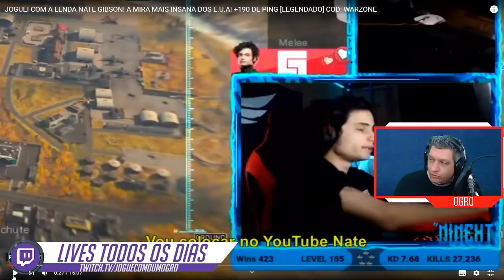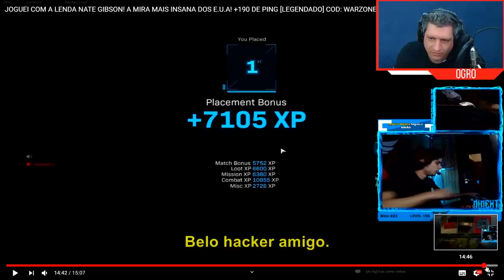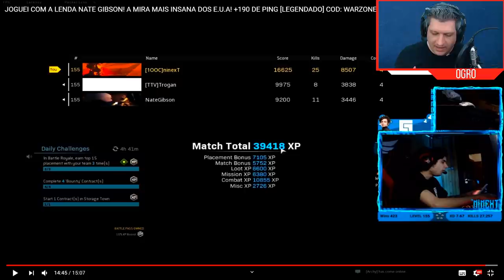ANÁLISE NINEXT VS NATE GIBSON | COD WARZONE DICAS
Vídeo com o Ogro trazendo uma análise do grande Ninext jogando no servidor norte americano, formando squad com o grande Nate Gibson no Warzone!